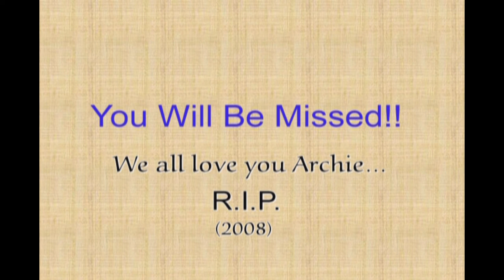Archie Storbakken 1929 - 2008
STORBAKKEN, Archibald William Archie Storbakken of Grimshaw passed away in Edmonton on September 5, 2008 at the age of 79. He is survived by his loving wife, Edna; son, Steven (Val) of Calgary; grand-children, Saydee, Mykayla, Miranda; brother, Vernon (Rita) of Sedgewick; numerous nieces and nephews.